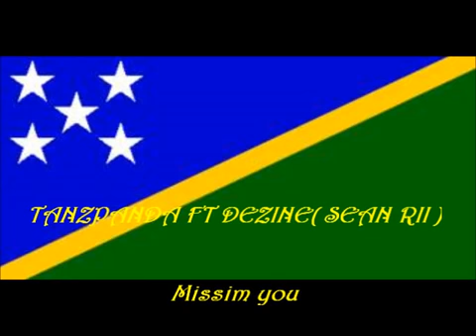TANZPANDA ft DEZINE SEANRII MISSIM YOU